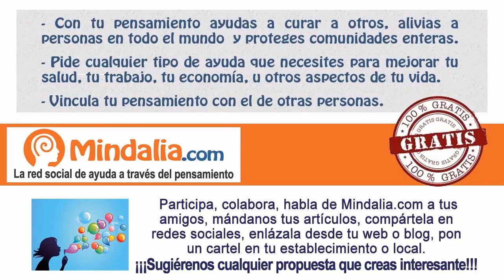Descubre tu poder, por Inelia Benz PARTE 1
Descubre tu poder por Inelia Benz PARTE 1 de 2, que tuvo lugar en Mayo de 2016.

Conferencia gratuita online dentro del programa mensual de Mindalia En Directo.